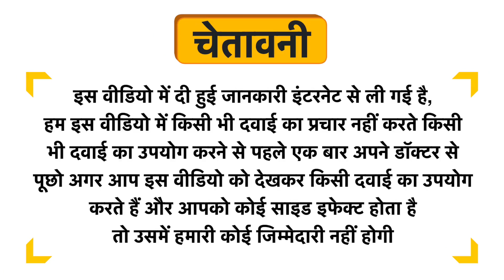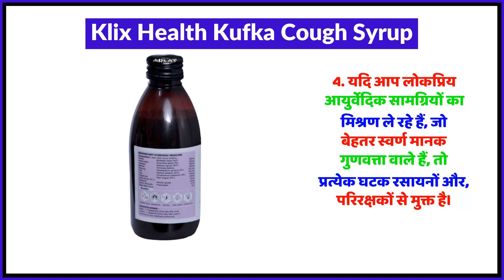Klix Health Kufka Cough Syrup Uses in Hindi | Side Effects | Review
Klix Health Kufka Cough Syrup Uses in Hindi | Benefits | Side Effects | Dose

Topics Covered in This Video
Klix Health Kufka Cough Syrup Uses in Hindi
Klix Health Kufka Cough Syrup Kis kaam aati hai
Klix Health Kufka Cough Syrup Review
Klix Health Kufka Cough Syrup Side Effects
Klix Health Kufka Cough Syrup ke fayde in hindi
Klix Health Kufka Cough Syrup how to use